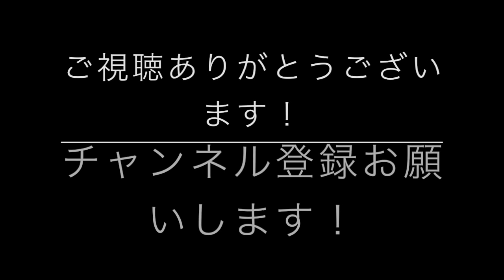【ビーレジェンド鍵谷TV】胸トレ！短時間でガッツリ追い込みました！